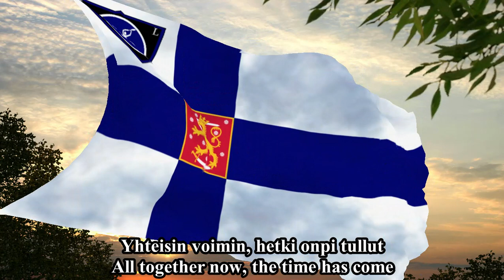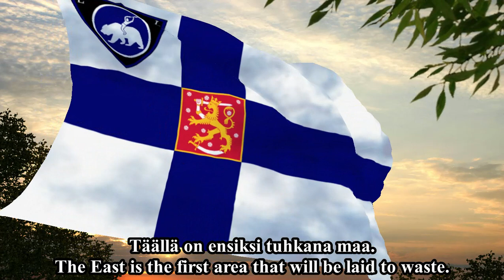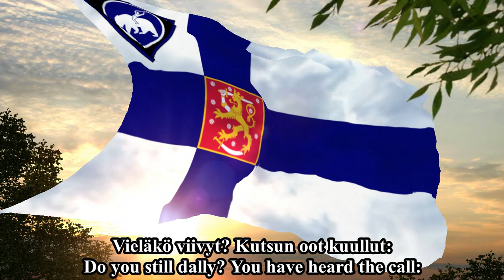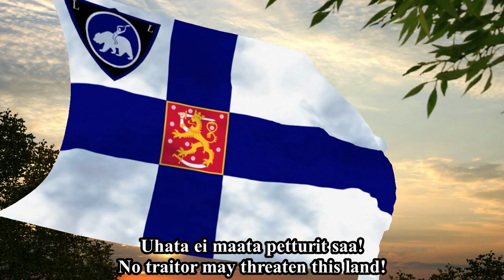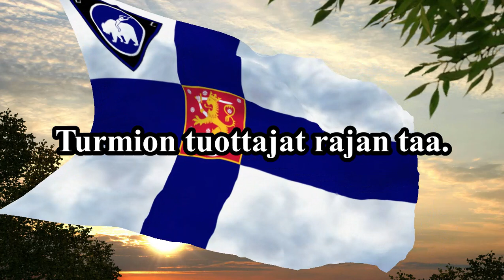"Karjalan Osa" ("Karelia's Fate") - Finnish Nationalist song of the Lapua Movement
This is "Karjalan Osa" ("Karelia's Fate"), a Finnish Nationalist song of the "Lapua Movement" ("Lapuan Liike"; LL), a pro-German Finnish Ultranationalist group from the 1930s that was founded in the town of Lapua, and named after it.

The Lapua Movement sought to create a "Greater Finland" ("Suur-Suomi"), with all of Karelia incorporated within the Finnish motherland, the Finnish Nationalists considering the Karelians to be their kinsfolk forced to live outside of Mother Finland's borders, very similar to how Pan-German Nationalists viewed the Sudeten Germans, for example.

Deeply distrustful of the Bolsheviks to the east, LL initially sought to further Anti-Communism in Finland, though later became even more radical, seeking to create a Rightist, Ultranationalist military dictatorship.

The Lapua Movement was banned in 1932, and was replaced by the "People's Patriotic Movement" ("Isänmaallinen kansanliike"; IKL), a more moderate party with the same ideals, yet which took part in elections.